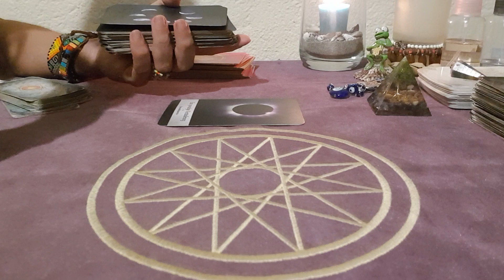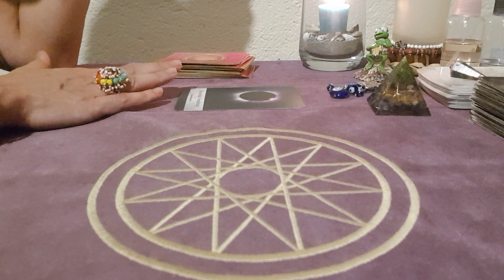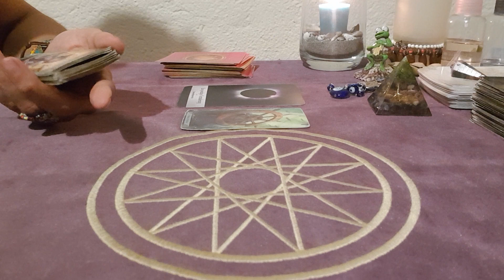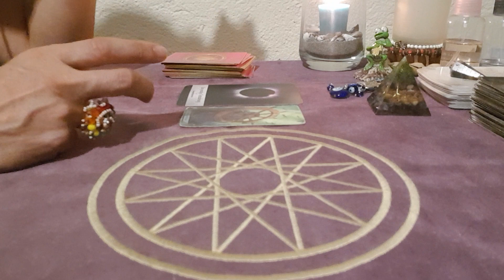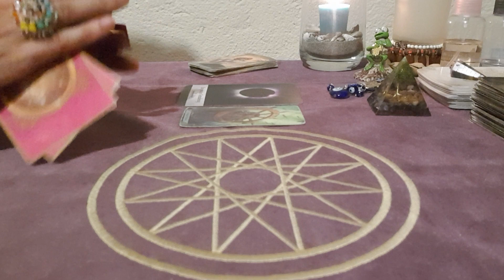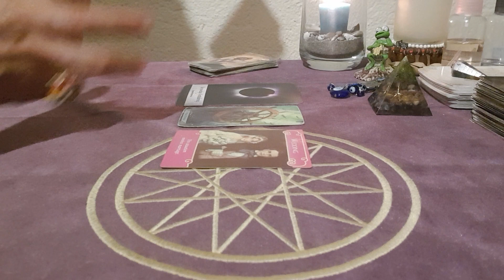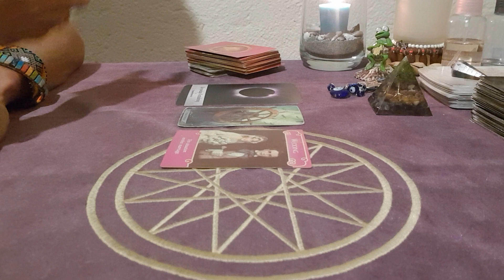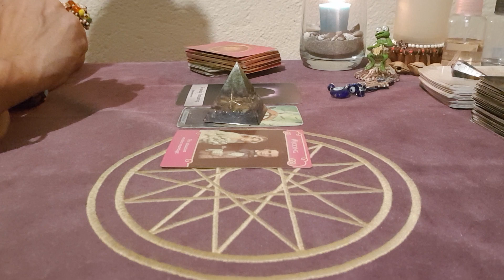💞Löwe Januar 2022 Tarot Monatslegung ..Gewaltige Veränderungen Sternzeichen Löwe❤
Herzlich Willkommen auf meinem kanal ALeyna Tarot

Aleyna